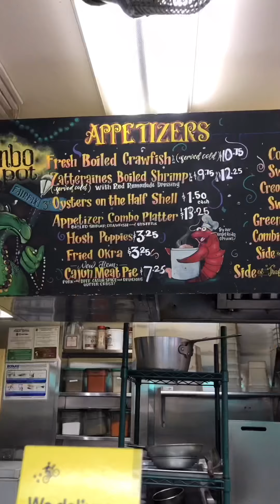The Best Place to Eat at The Grove Original Farmers Market of Los Angeles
The Grove is a popular LA hotspot for locals and tourists alike. With great shopping and an atmosphere like Disneyland’s Main Street, it’s great for people of all ages. It is also home to one of LA’s most famous landmarks, the Original Farmers Market of Los Angeles...now more like a giant fancy food court. With many great options, I thought I’d share with you my absolute favorite place to grub there and top recs. This one is for all the foodies out there and ragin’ Cajuns!